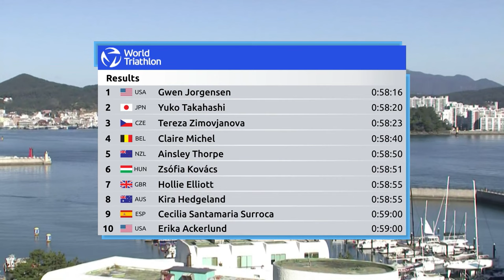Highlights: 2023 World Triathlon Cup Tongyeong - Elite Women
The World Cup tour moved to Tongyeong, South Korea, where the world’s best athletes battled it out in a challenging sprint-distance race format. 53 Elite women lined along the beautiful South Sea for the 2023 World Triathlon Cup Tongyeong. Olympic champion Gwen Jorgensen wins World Cup gold after a spectacular run showdown in Tongyeong. Japan’s Yuko Takahashi delivers an impressive performance to hang onto World Cup silver and Czech Republic’s Tereza Zimovjanova earns a career best bronze medal. Replay the race on-demand over on TriathlonLive.tv.